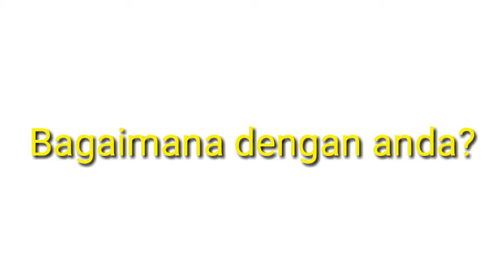Testimoni D' Ahsana Village KOTA BOGOR ➡ Perumahan syariah kota Bogor info WA 0882l0080097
Lokasi berada di kota bogor sangat strategis. D' Ahsana Village menjawab kebutuhan anda Perumahan dengan konsep cluster, asri dengan Spek mewah modern

Beberapa testimoni konsumen ini bukti minat mereka dengan perumahan syariah kota Bogor tanpa riba

Info lebih lanjut WA 0882l0080097